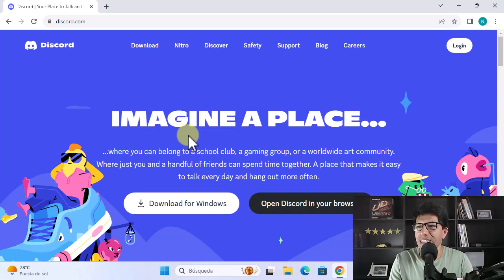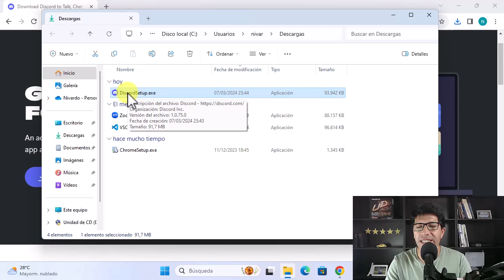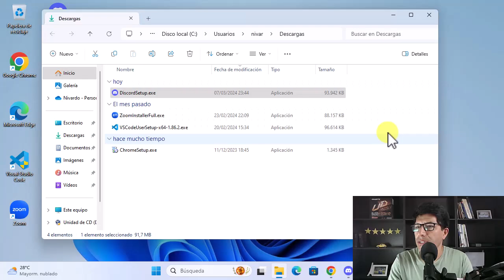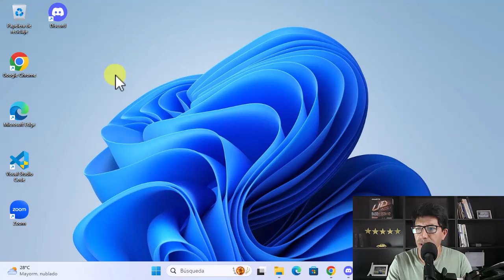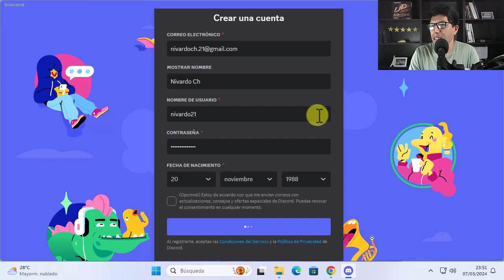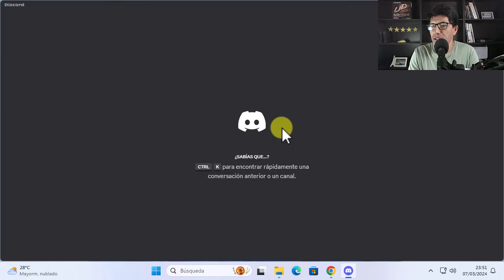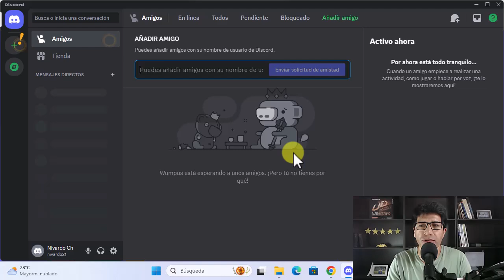Cómo Instalar Discord en Windows 11 Correctamente y Sin Errores - PASO A PASO (2024)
En este video vamos a aprender sobre cómo instalar discord en Windows 11 paso a paso. ¡Bienvenido al mejor tutorial que existe en YouTube!

▶️ Cómo Instalar Discord en Windows 11 | Guía Paso a Paso

¡Bienvenidos a todos los entusiastas de Discord y Windows 11! En este tutorial, te mostraremos cómo instalar Discord en tu nuevo sistema operativo Windows 11.

Si estás listo para unirte a comunidades, chatear con amigos y disfrutar de la mejor experiencia de comunicación, este video es para ti. ¡Vamos a empezar!

✅ Descripción del Video:

¿Acabas de actualizar a Windows 11 y te preguntas cómo instalar Discord? ¡No busques más! En este video, te guiaremos a través de un proceso sencillo y directo para instalar Discord en tu PC con Windows 11.

Desde descargar el instalador hasta configurar tu cuenta, te cubriremos todos los pasos necesarios.

✅ Lo que aprenderás en este tutorial:

👉 Descarga del Instalador: Te mostraremos dónde encontrar el instalador oficial de Discord para Windows 11 y cómo descargarlo de manera segura.

👉 Instalación Paso a Paso: Aprenderás cómo ejecutar el instalador y seguir las instrucciones simples para instalar Discord en tu PC sin problemas.

👉 Configuración de Cuenta: Te guiaremos a través del proceso de inicio de sesión en Discord o creación de una nueva cuenta si es necesario.

Con nuestra guía detallada, estarás listo para unirte a tus servidores favoritos, chatear con amigos y sumergirte en la diversión de Discord en Windows 11 en poco tiempo.

✅ Cómo Usar Este Tutorial:

👉 Reproduce el Video: Reproduce el video y sigue nuestras instrucciones paso a paso mientras instalas Discord en tu PC con Windows 11.

¡No pierdas más tiempo y únete a la comunidad de Discord en Windows 11 hoy mismo!